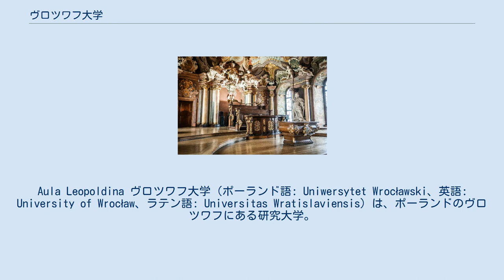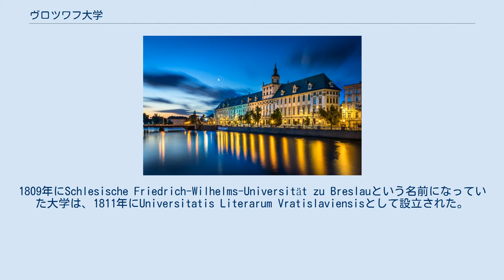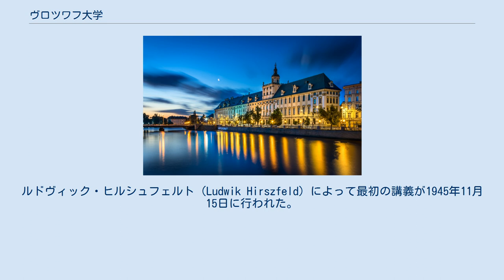ヴロツワフ大学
Aula Leopoldina ヴロツワフ大学（ポーランド語: Uniwersytet Wrocławski、英語: University of Wrocław、ラテン語: Universitas Wratislaviensis）は、ポーランドのヴロツワフにある研究大学。
1702年に設立され、中央ヨーロッパ最古の高等教育機関のひとつとされる。
 ヴロツワフに大学が設立されたのは16世紀に溯る。
16世紀にヴロツワフの市の委員会は大学を設立し ウラースロー2世 に裁可を受けたが、クラクフのヤギェウォ大学の反対により大学はすぐに閉鎖された。
200年後の1702年頃神聖ローマ皇帝レオポルト1世 がイエズス会の小さいアカデミーを創設し、レオポルト・アカデミーと命名した。
 シレジア戦争で シレジアがプロイセンに統合されると、アカデミーはフランクフルト・アン・デア・オーダーにあったプロテスタント系のViadrina大学に吸収された。
1809年にSchlesische Friedrich-Wilhelms-Universität zu Breslauという名前になっていた大学は、1811年にUniversitatis Literarum Vratislaviensisとして設立された。
初めは哲学、薬学、法学、プロテスタント神学、カトリック神学の5つの学部が設けられた。
 19世紀の後半に大学は急速に発展した。
19世紀にはブレスラウ大学（ドイツ語: Universität Breslau）と呼ばれた。
この時代国際的に有名な学者たちが講義を行い、その中にはペーター・グスタフ・ディリクレ、フェルディナント・コーンやグスタフ・キルヒホフが含まれる。
 第2次大戦後、ソビエト連邦がヴロツワフを占領し、ヴロツワフはポーランド領となった。
ドイツ人は追放され、大学の図書館の資料はドイツ軍が街を明渡した4日後、ソビエト軍によって燃やされた。
 大学の建物の70%は破壊されていたが、修理が行われ、そこにソ連のウクライナ共和国領となったルヴフから名門ルヴフ大学のポーランド人教授陣が1945年5月にヴロツワフに到着し、ルヴフ大学の収蔵物をそっくりそのまま移管してポーランドの国立大学「ヴロツワフ大学」として1945年8月24日に再建された。
ルドヴィック・ヒルシュフェルト（Ludwik Hirszfeld）によって最初の講義が1945年11月15日に行われた。